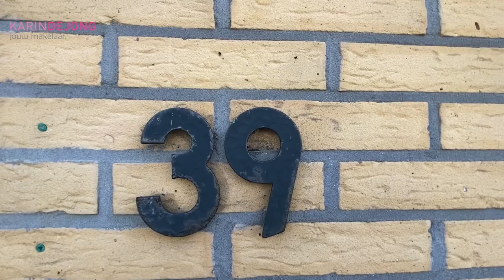Korenmolenweg 39 Bleiswijk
Te koop vrijstaande woning met garage en tuin rondom.